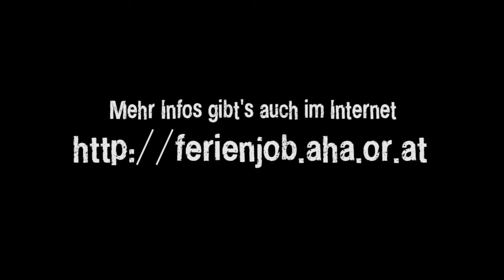aha: Ich brauch Kohle! Ferien- und Nebenjobs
Brauchst du Kohle?